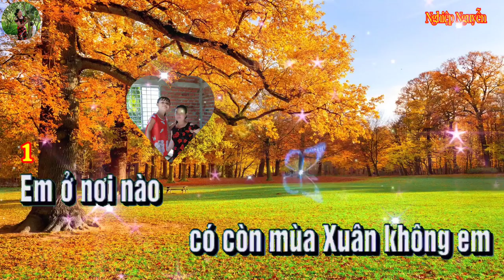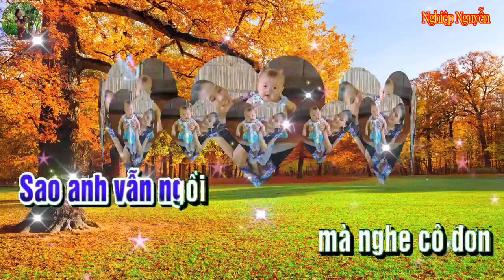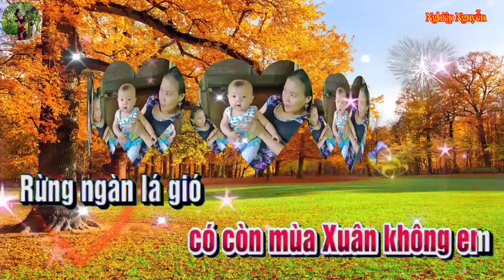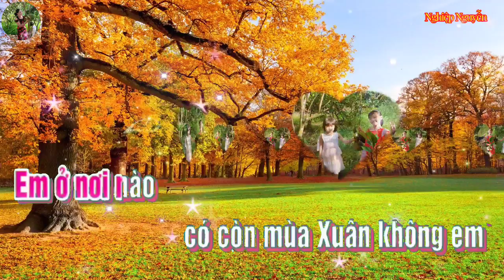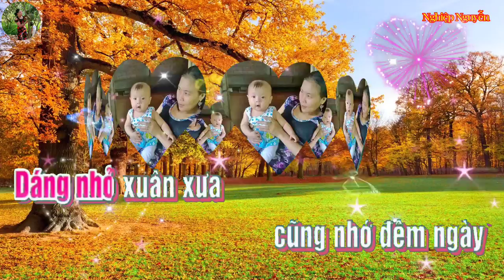Nhớ Nhau Hoài Karaoke (Tone Nam)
Tên bài hát : Nhớ Nhau Hoài
Tác giả : Anh Việt Thu & Thiên Hà
Của Kênh : Trong Le Van
Hợp âm bài hát :
Em ở nơi nào có còn
Mùa xuân không em
Rừng ngàn lá gió
Từng đêm nhắc nhở thì thầm
Nắng ở trên đầu
Nắng trong lòng phố
Gió ở trên non
Gió cuốn mây về
Sao em không ngồi
Mà nghe cô đơn
Mà nghe nức nở trong hồn
Và thương đôi mắt nhỏ
Em buồn vì mình yêu nhau
Vì mình thương nhau
Nên mới giận hờn
Vì mình xa nhau
Nên nhớ nhớ nhau hoài
Em ở nơi nào
Có còn mùa xuân không em
Mai lỡ không về
Chắc em buồn biết mấy
Dáng nhỏ xuân xưa
Có nhớ đêm ngày